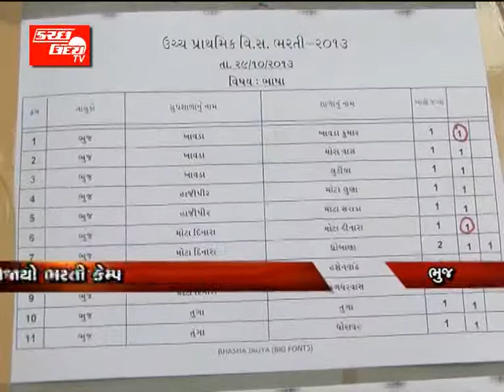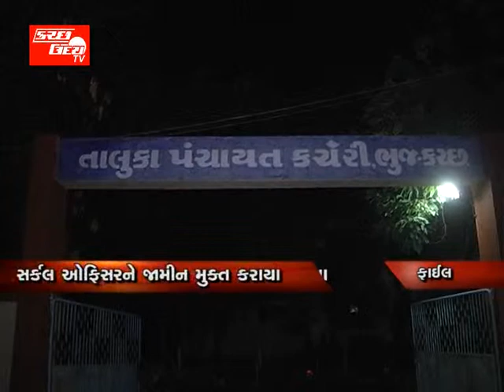KUTCHUDAY TV NEWS 29 10 2013 PART 1